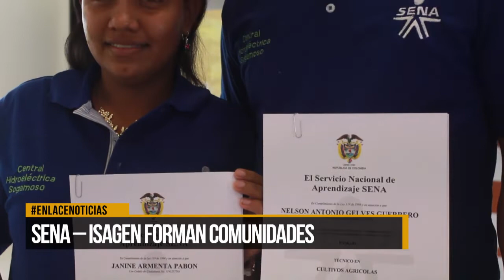Sena - Isagen forman comunidades